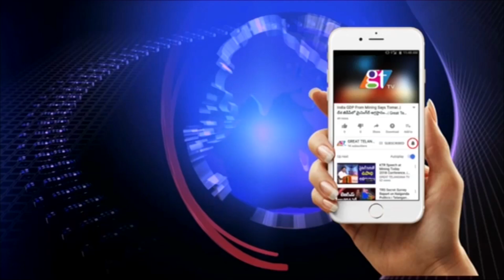Rangu Paduddi Teaser Release | Ali comedy Scenes | Mahesh Rathi | GT TV